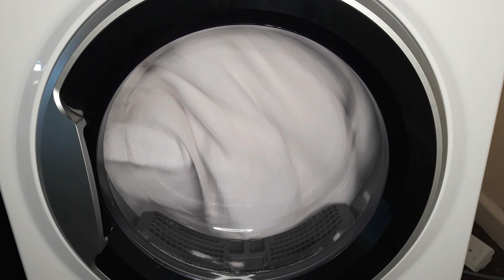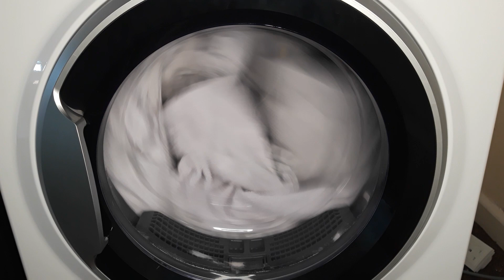Hotpoint Heat Pump Tumble Dryer Part 14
Products of Interest to buy